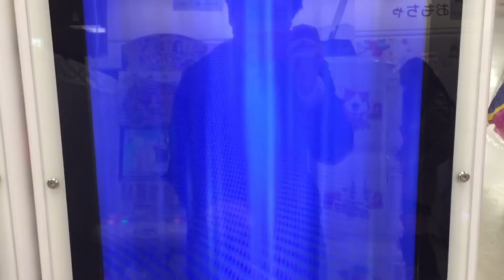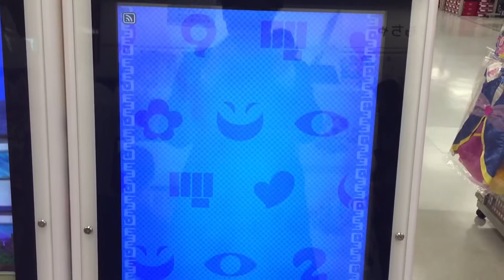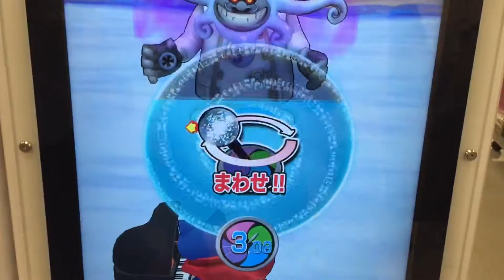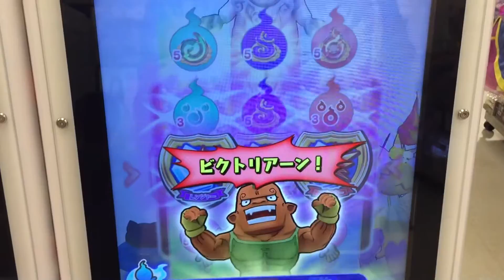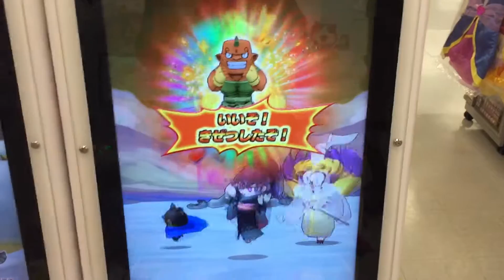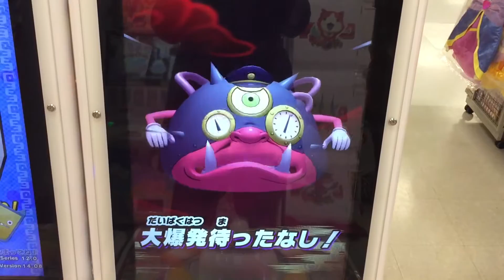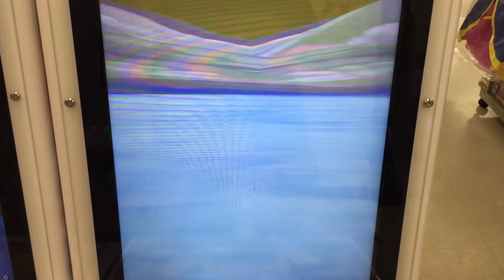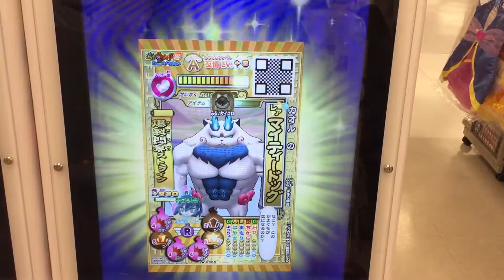妖怪ウォッチともだちウキウキペディア 12弾 イカカモネ議長 撃破！ ひとりでバスターズモード さくら国 その1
稼働初日

イカカモネ議長 バスターズモード
イカカモネ議長 召喚カードゲット
あやとりさま バスターズモード
あやとりさま さくら国

Yo-Kai Watch
妖怪手錶
요괴 워치